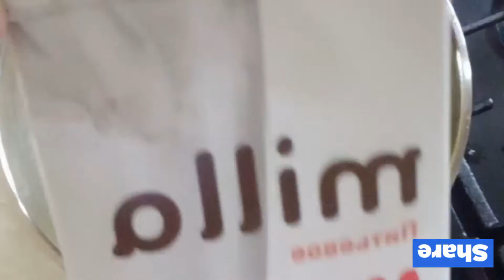TRENDY: GARLIC PEPPER BEEF.. Our Lunch for todaysss vidyowww :)